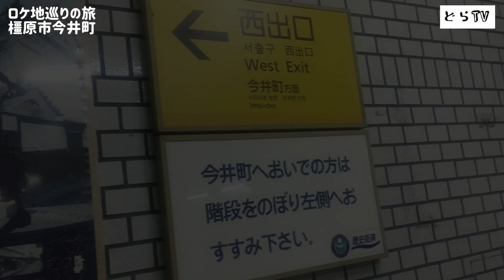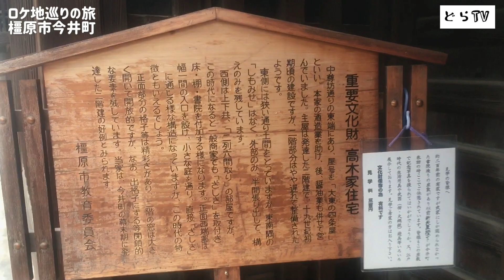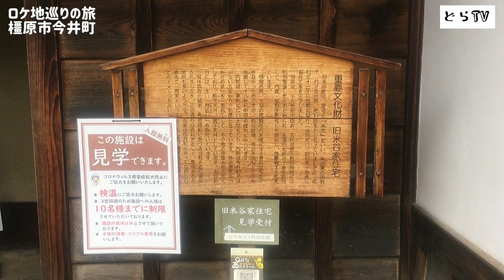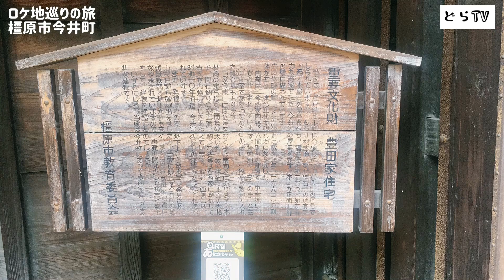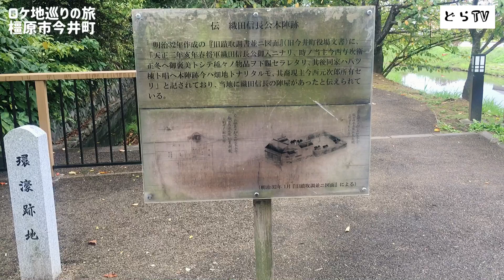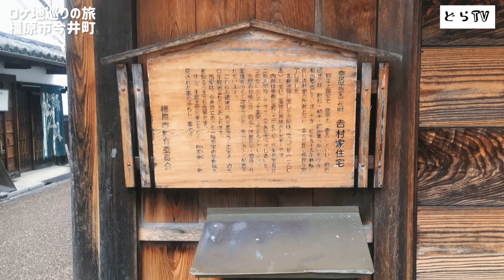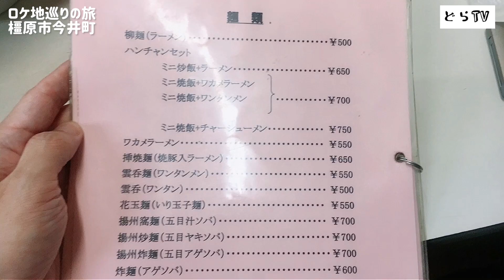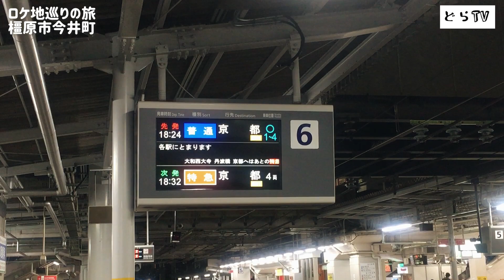映画ロケ地で有名な橿原市今井町を巡ってみた。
こんにちは♫
今回は「るろうに剣心」や「すくってごらん」「サントリー伊右衛門のCM」などのロケ地である奈良県橿原市今井町を巡ってみました。
マジで江戸時代にタイムスリップした気分になります。
おススメなので、是非皆さんも行ってみてください(^^)

(本日の動画の目次)
00:00 オープニング
01:26「橿原市今井町」観光開始
10:08 食堂楽
11:01 大和八木駅
12:05 エンディング